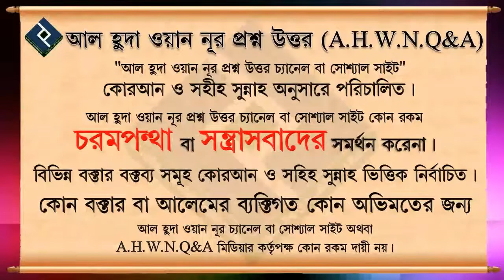মৃতব্যক্তির নাজাতের উসিলায় যে সকল কাজগুলো করা হাদিস বিরোধী ᴴᴰ┇শায়েখ আলমগীর হুসাইন